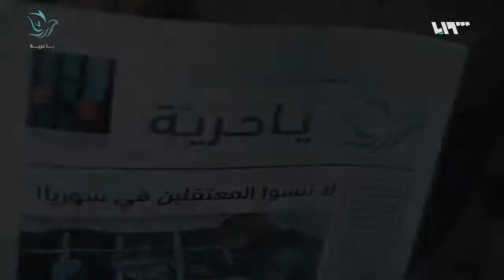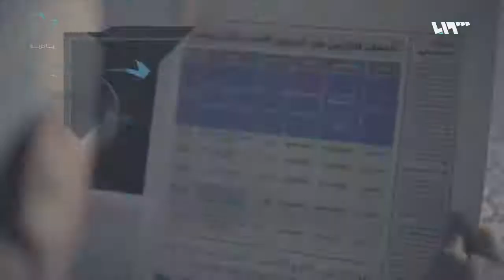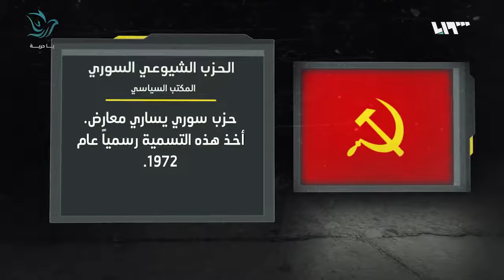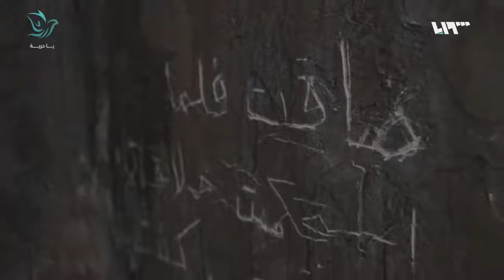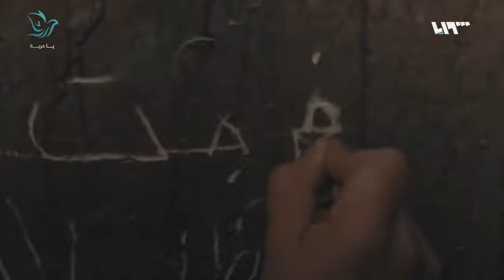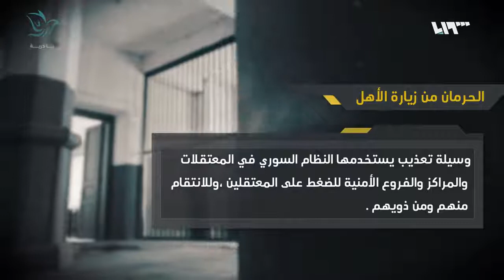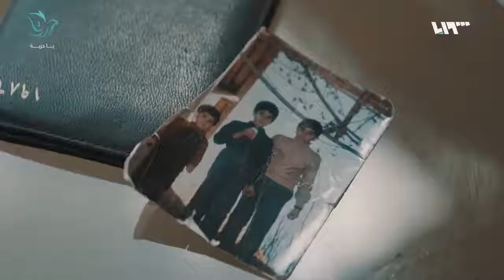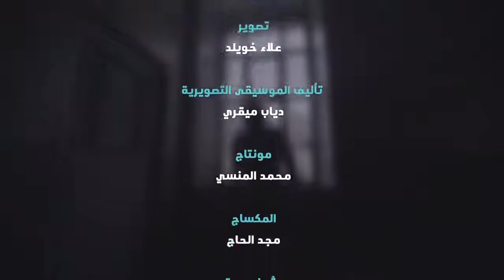Ya houria- George Sabra (mit deutschem Untertitel)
Visuelle Dokumentation der Erfahrungen ehemaliger syrischer Gefangener in Assads Gefängnissen. Es zeigt das wahre brutale Gesicht des Regimes und betont den großen Geist des syrischen Menschen, um Wege der Erlösung von der Grausamkeit dieser Erfahrung zu finden.